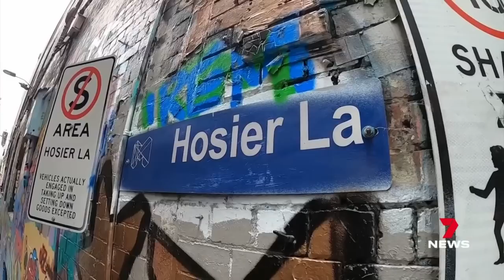Frightening abduction attempt of a teenage girl in Melbourne’s CBD | 7 News Australia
Police are hunting for a would-be child abductor tonight after a 14-year-old schoolgirl was dragged into a lane in the heart of the city. The year nine student was grabbed from behind during a mid-morning excursion.

7NEWS combines the trusted and powerful news brands including Sunrise, The Morning Show, The Latest, and 7NEWS.com.au, delivering unique, engaging and continuous coverage on the issues that matter most to Australians. Watch 7 News Australia full broadcasts and full episodes nightly at 6pm and weekdays at 11:30am and 4pm on Channel 7 and 7plus.